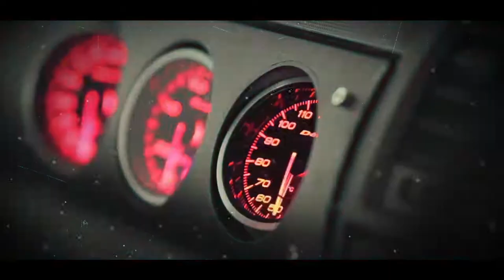VCSL Annual Meetup Trailer 2019